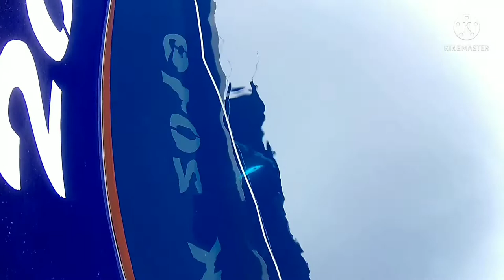Mancing ikan tuna sirip kuning ||Yellowfin Tuna|| Indo Timur, Biak Papua.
Mancing ikan fish tuna sirip kuning ||Yellowfin Tuna|| Indo Timur, Biak Papua.